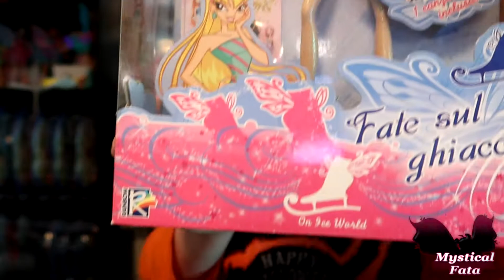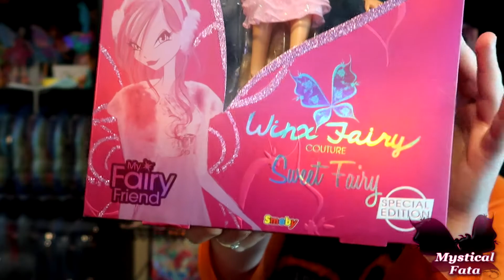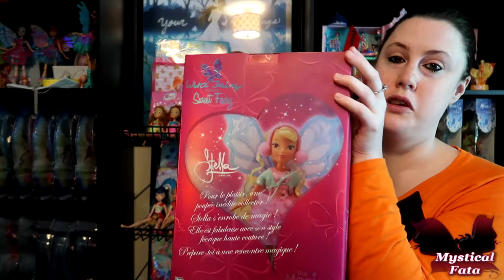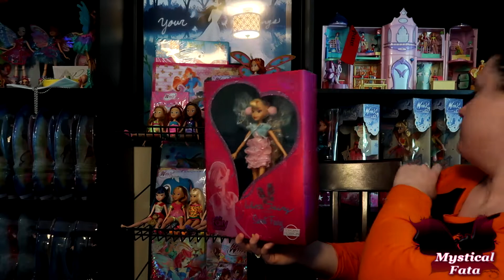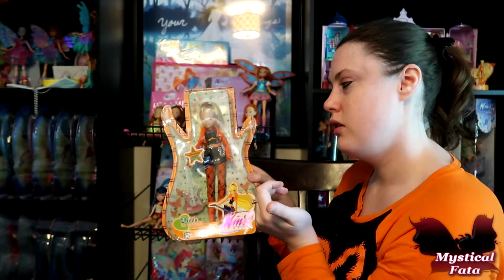~Winx Club Stella- Top 5 Dolls!~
Music Used
Opening-Beat your Competition
Video Music- Payday